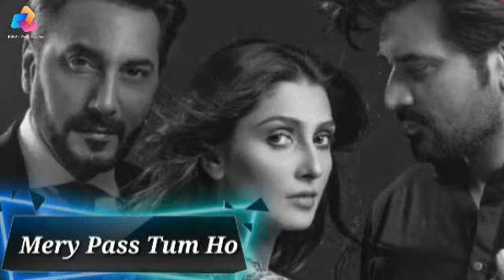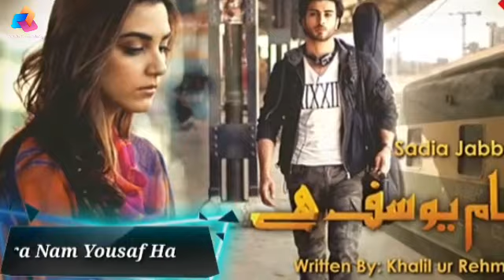Top 10 Most Popular Iconic Pakistani Dramas || Pakiatan Drama Industry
Top 10 Most popular Iconic Pakoatani Dramas